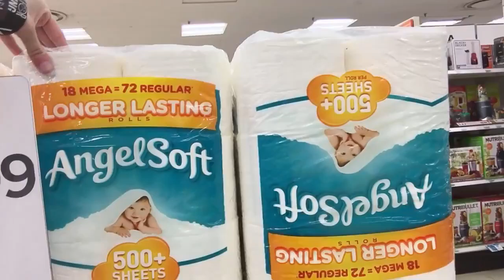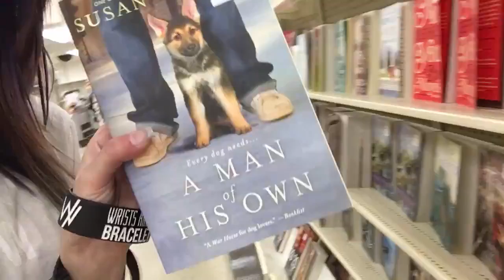Vlog #42 Adventures with Rachael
I hope you all enjoy this fun vlog of me & Rachael adventuring around Belle Vernon which is near CAL U. We went to Kmart, and then were being basic white girls and getting Starbucks. We had a lot of fun! I love you all so much!